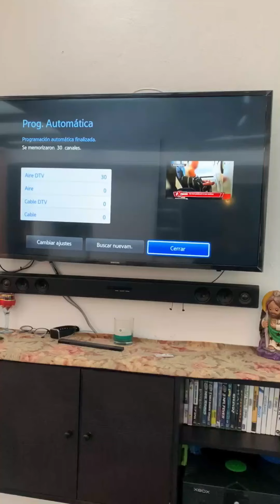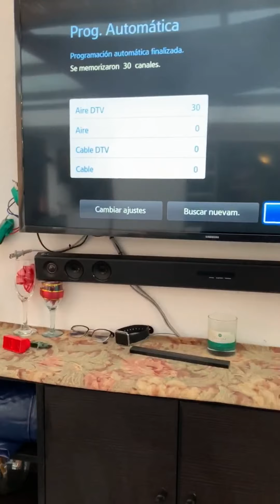antena casera con materiales reciclados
como hacer una antena casera con materiales reciclados
en esta antena se uso una extensión de aluminio para pintar
recordemos que el principal receptor de señal es el aluminio
les dejo el link de la primera antena reciclada que se hizo y funciono de igual forma que esta que se le añadió un codificador de señal
saludos

esta antena se hizo con apenas 1 dólar